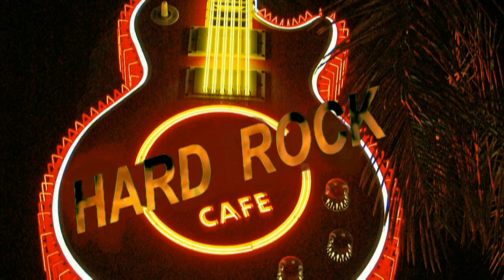THE EARTH IS MY CHURCH BILL KEEFER VIDEO PRODUCTION